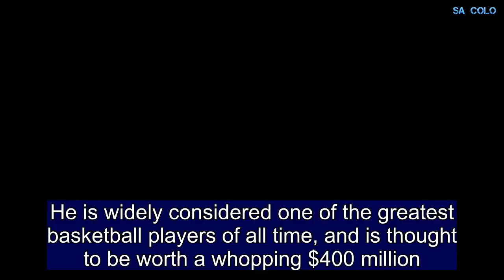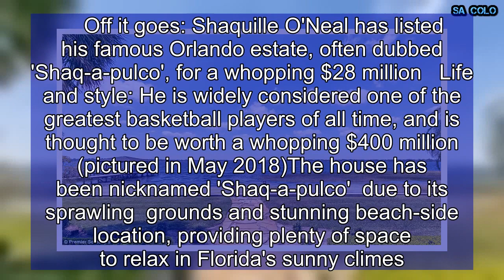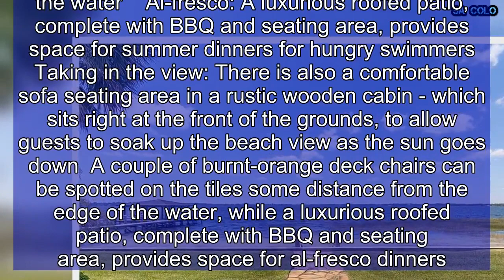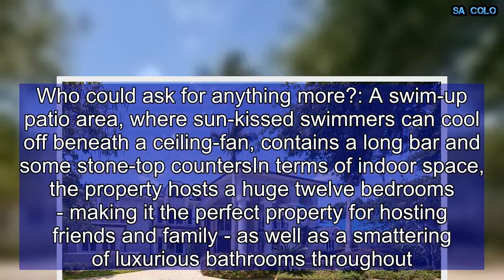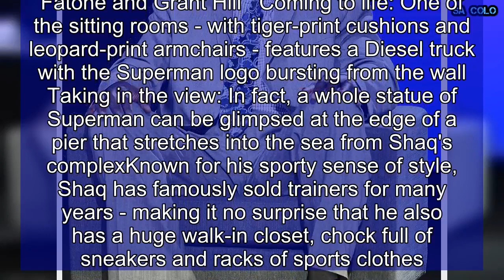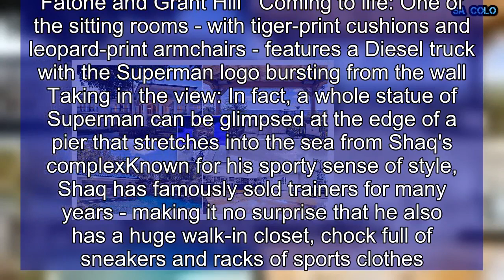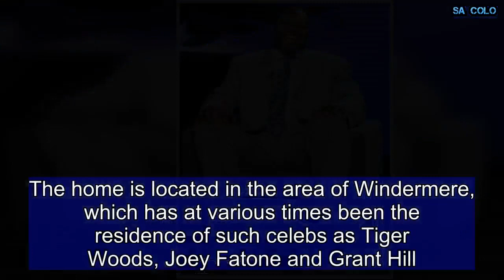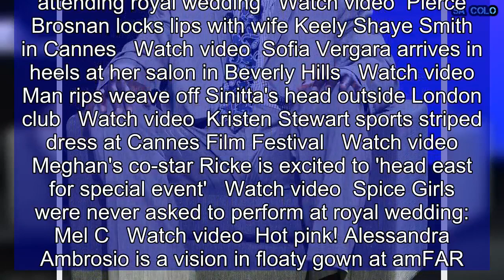Shaquille O'Neal asks $28 million for 31K square foot Orlando estate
He is widely considered one of the greatest basketball players of all time, and is thought to be worth a whopping $400 million. So it is no wonder that Shaquille O'Neal is listing his famous Orlando estate, often dubbed 'Shaq-a-pulco', for a whopping $28 million.The mega-mansion, which the NBA star bought for just $3.95million in 1993, comes with an array of luxurious features - including a whopping twelve bedrooms, a wine cellar, a waterfall and even its own 65,000 square foot basketball court.    Off it goes: Shaquille O'Neal has listed his famous Orlando estate, often dubbed 'Shaq-a-pulco', for a whopping $28 million   Life and style: He is widely considered one of the greatest basketball players of all time, and is thought to be worth a whopping $400 million (pictured in May 2018)The house has been nicknamed 'Shaq-a-pulco'  due to its sprawling  grounds and stunning beach-side location, providing plenty of space to relax in Florida's sunny climes.Aerial snapshots of the house offer a tease of its dazzling ocean views, shown to particular advantage as the sun sets over the water.   Share this article   Share  Guests can cool off in the lengthy curved swimming pool, which is surrounded by leafy palm trees and even features a rock waterfall pouring into it.Beige stone tile surrounds the luxuriant water feature, which also appears to have a hot tub nestled away in one of its corners, for relaxing summer nights.   Lavish: The house has been nicknamed 'Shaq-a-pulco' due to its sprawling grounds and stunning beach-front location, providing plenty of space to relax in Florida's sunny climes   Lap of luxury: Aerial snapshots of the house offer a tease of its dazzling ocean views, shown to particular advantage as the sun sets over the water   Idyllic: Guests can cool off in the lengthy curved swimming pool, which is surrounded by leafy palm trees and even features a rock waterfall pouring into it   Sunlit: Beige stone tile surrounds the luxuriant water feature, which also appears to have a hot tub nestled away in one of its corners, for relaxing summer nights   Soaking up the sun: A couple of burnt-orange deck chairs can be spotted on the tiles some distance from the edge of the water    Al-fresco: A luxurious roofed patio, complete with BBQ and seating area, provides space for summer dinners for hungry swimmers   Taking in the view: There is also a comfortable sofa seating area in a rustic wooden cabin - which sits right at the front of the grounds, to allow guests to soak up the beach view as the sun goes down  A couple of burnt-orange deck chairs can be spotted on the tiles some distance from the edge of the water, while a luxurious roofed patio, complete with BBQ and seating area, provides space for al-fresco dinners. There is also a comfortable sofa seating area in a rustic wooden cabin - which sits right at the front of the grounds, to allow guests to soak up the beach view as the sun goes down. Maintaining the tropical feel of the property, the